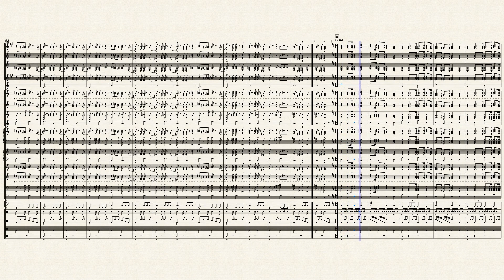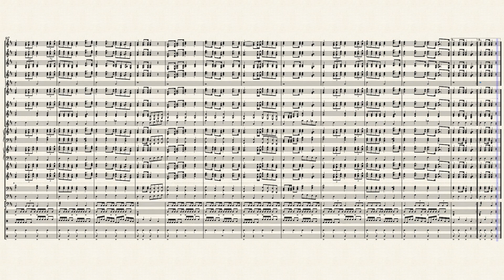Der Königgrätzer Marsch (Percussion Arrangement)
Because I had done Preußens Gloria ("Prussia's Glory") using the percussion template I like a lot, I tried doing the same thing with Der Königgrätzer Marsch. It didn't work out the way I wanted it, but I did finish it, and that's the most important thing.

To play it this way, you need:

Glockenspiel
Crotales
2 xylophones (playing an octave apart)
Tubular bells
4 vibraphones
6 marimbas (2 grand staff, 2 treble clef, 2 bass clef)
Timpani
Battery percussion

Original music is public domain